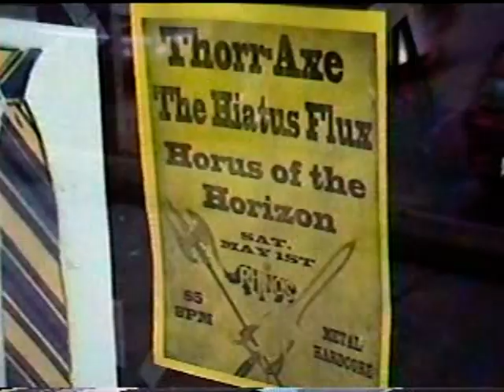HOrus Live may 1 2010 last song.mpg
live at bloomington